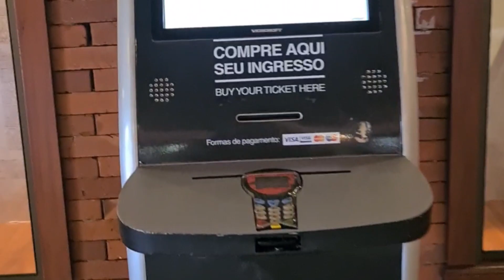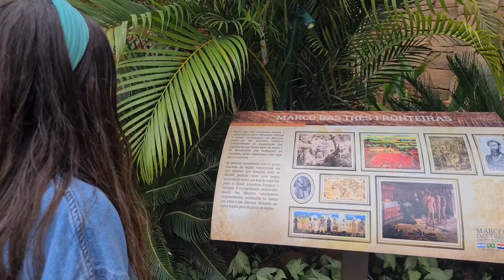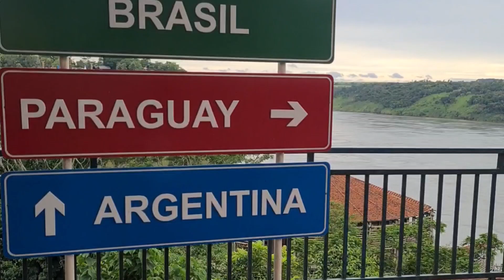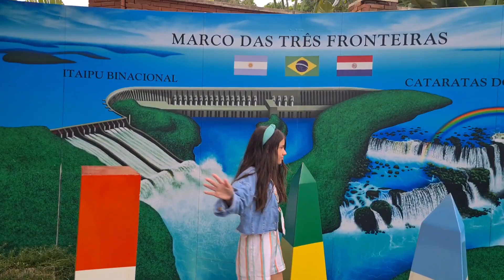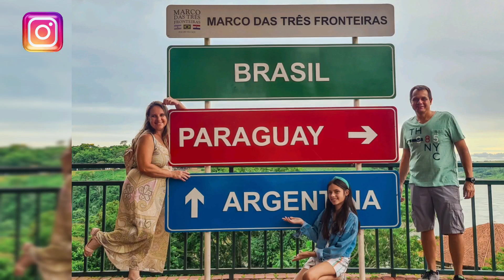Marco das 3 Fronteiras e Restaurante Cabeza de Vaca, passeio imperdível em Foz do Iguaçu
Nossa aventura dessa vez foi em Foz do Iguaçu, e no primeiro dia da viagem fomos conhecer o Marco das 3 Fronteiras. Um dos passeios que não se pode deixar de fazer em Foz do Iguaçu.

No Marco das três fronteiras nós tivemos a oportunidade de ver o por do Sol com vista para o Paraguai e para Argentina. Além de assistir a um belo show com apresentações culturais dos países da tríplice fronteira. E finalizamos o dia num delicioso jantar no restaurante Cabeça de Vaca.

Dica: chegue certa de 2 horas antes do por do sol.
nos siga no instagram: @denovonaestrada e @AmandaAzevedoBi